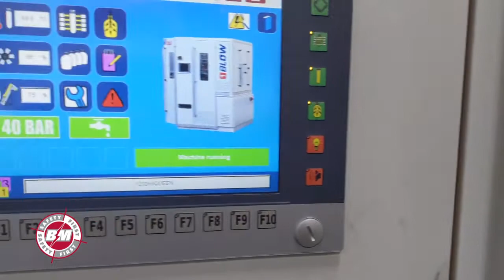Bringing CSI's Bottle Blower Online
When Container Services Inc. wanted to add a new honey bottle production line at its New Castle, PA facility, they called B&M's service to team to handle the electrical installation. From wiring and conduit to dedicated circuits and a 150-amp feeder, our electricians provided the power needed to bring CSI's new bottle blowing machine online.